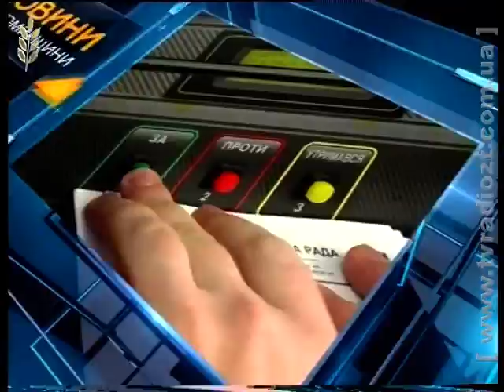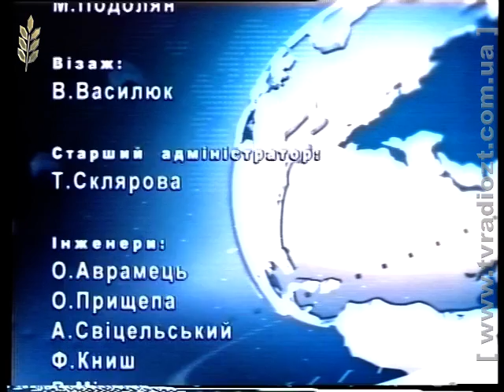ЖРД. Спецвипуск новин від 05.01.16